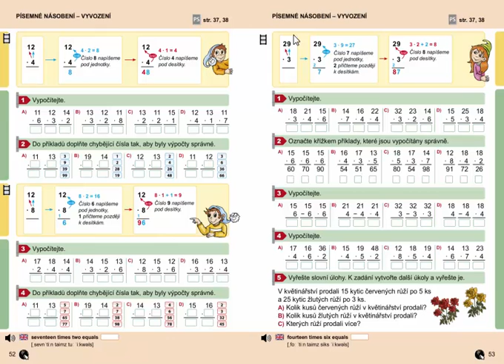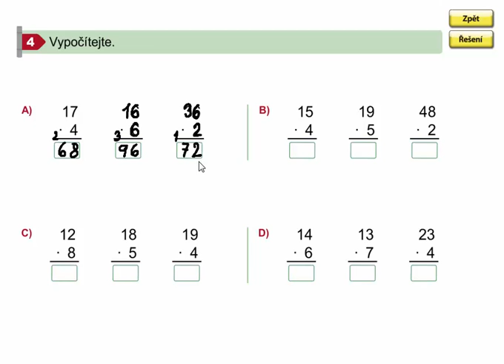Písemné násobení - vyvození(příklady), Matýskova matematika 7. díl, strana 53, cvičení 4